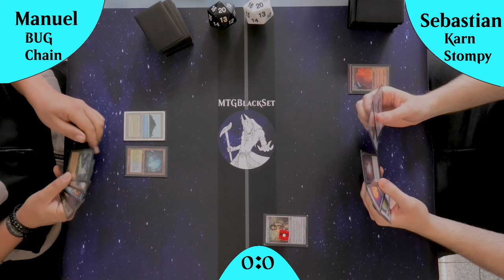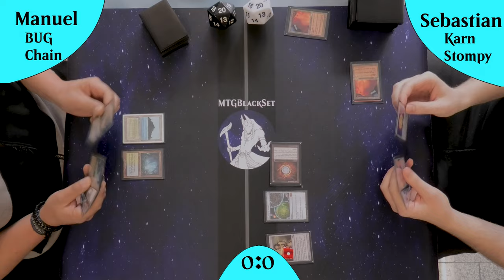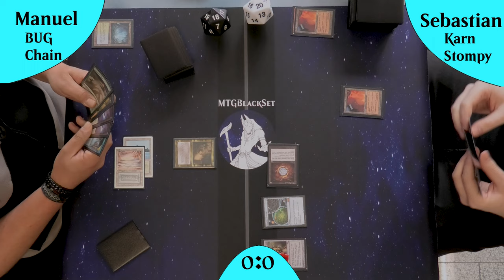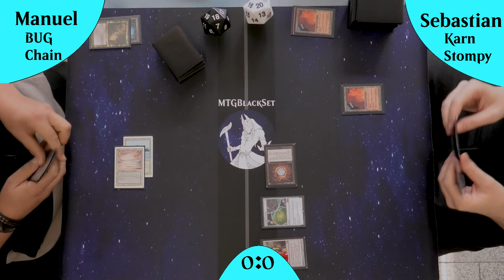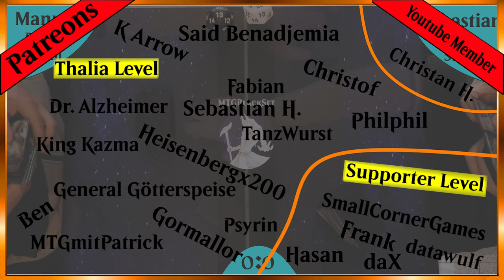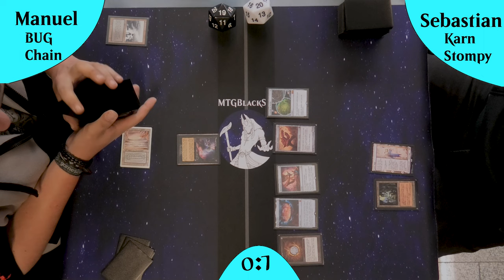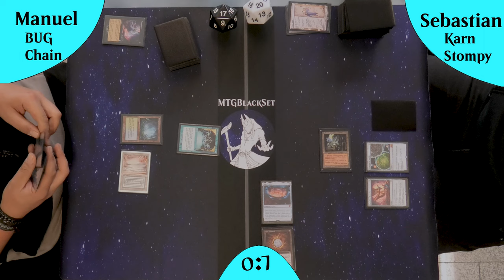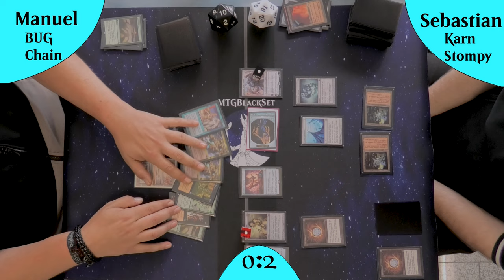Karn Stompy VS BUG Chain Combo [Gameplay] (Legacy)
Heute haben wir ein Klassiker in Siegen, das BUG Chain Combo, gegen Karn Stompy !!
Ein wirklich starkes MatchUp welches spannende Gamelines hat :)

Karn Stompy: Kommt noch

Intro